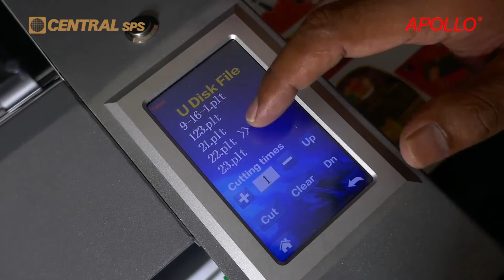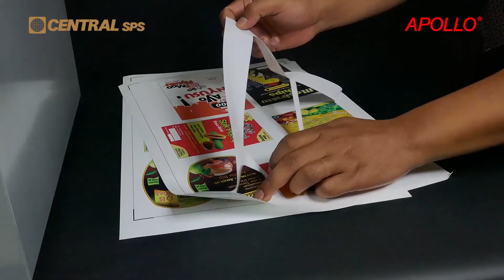Machine Apollo Auto Feeding Cutter Series APL-330 Mesin Cutting Sticker A3+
Mesin ini memiliki fungsi yang dapat memotong sticker hasil cetak mesin A3+ anda secara continue tanpa harus di setting dulu satu persatu...
Biasanya digunakan untuk membuat sticker label atau logo yang dipakai untuk kemasan seperti botol, kotak makan,etc (ilustrasi seperti pada clip singkat berikut)
Untuk info lebih lanjut bisa WhatsApp ke no 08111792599 atau kontak person yang tercantum sesuai dengan cabang terdekat di kota anda...